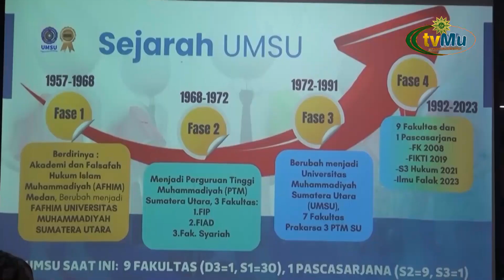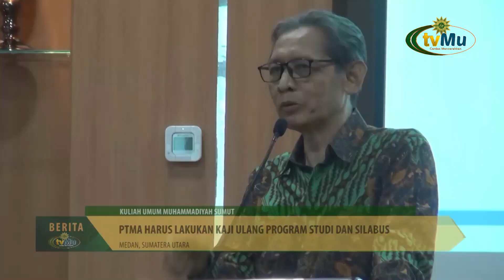PTMA Harus Lakukan Kaji Ulang Program Studi dan Silabus